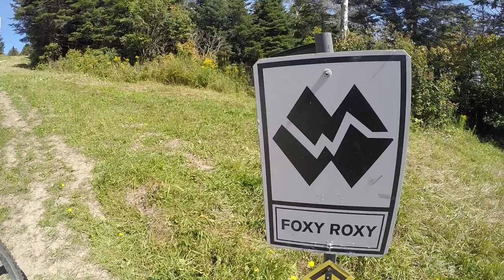Highlights from Killington Bike Park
A day at Killington Bike Park.